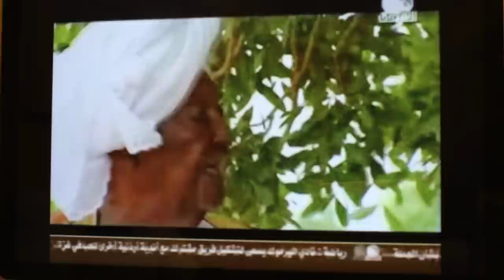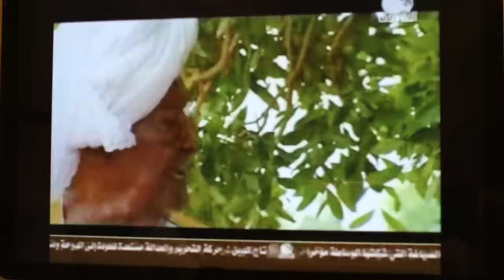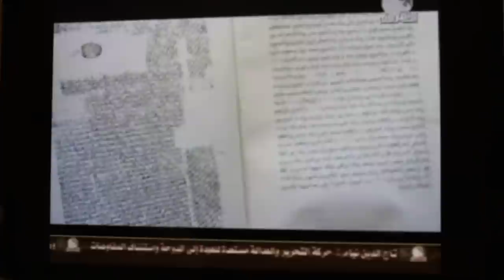Mohamed Ail Magboul - Hilat Humad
Mohamed Ali Magboul on Alsharooq TV